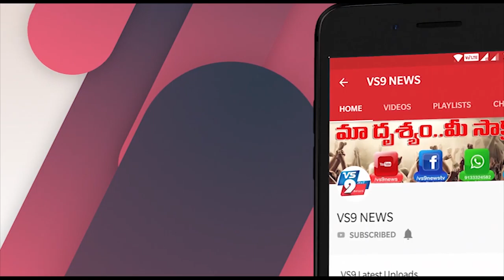నారాయణపేట పట్టణంలో ఆశావర్కర్లు మరియు పారిశుధ్య సిబ్బందికి సన్మానం ||VS9NEWS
Watch:
నారాయణపేట పట్టణంలో రెండో వార్డులో కరోణపై తమ ప్రాణాలను పణంగా పెట్టి సేవలను అందిస్తున్న ఆశావర్కర్లు మరియు పారిశుధ్య సిబ్బందికి వార్డు కౌన్సిలర్ జొన్నల అనిత శుభాష్ సన్మానం చేశారు. ఈ కార్యక్రమానికి మాజీ కౌన్సిలర్ వినోద్ సత్తిరెడ్డి దేవరాజ్ బసిరెడ్డి సీతారాములు అనంతరెడ్డి వార్డు కార్యకర్తలు పాల్గొన్నారు .